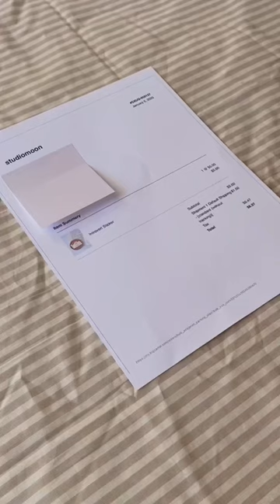🌙 Package an Order With Me